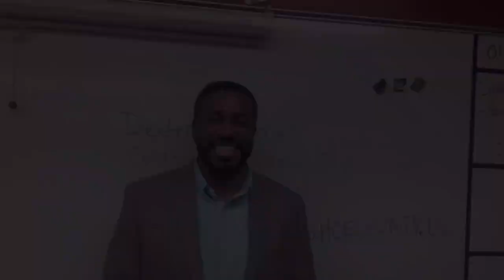Wooster High School J4NG commercial